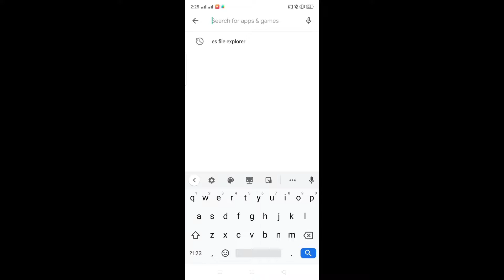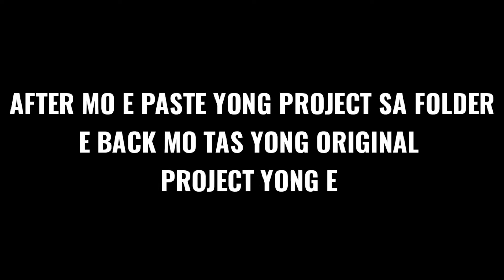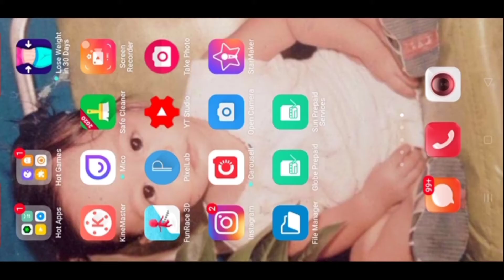"How to recover deleted project in KINEMASTER" 100% WORKING 👌| VLOG #17